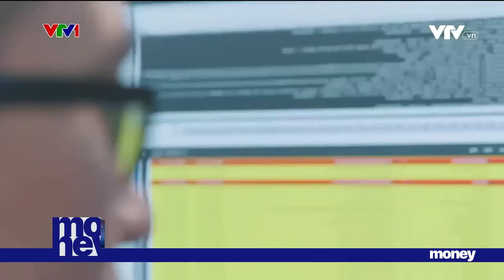Nhìn lại kinh tế Việt Nam 2023: Vượt qua thách thức | VTVMoney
Năm 2023, với tổng sản phẩm quốc nội GDP của Việt Nam ước tính tăng 5,05% so với năm trước. Dù thấp hơn mục tiêu 6,5%, nhưng cao hơn nhiều nước trong khu vực và thế giới, là điểm sáng trong bối cảnh kinh tế toàn cầu sụt giảm.

Chỉ số giá tiêu dùng bình quân cả năm ước khoảng 3,5%, thấp hơn nhiều so với mục tiêu khoảng 4,5%. Những con số phần nào cho thấy, kinh tế Việt Nam mặc dù có độ mở lớn, nhưng đã kiên cường vượt sóng để trở thành một trong những nền kinh tế có tốc độ tăng trưởng tích cực của thế giới.